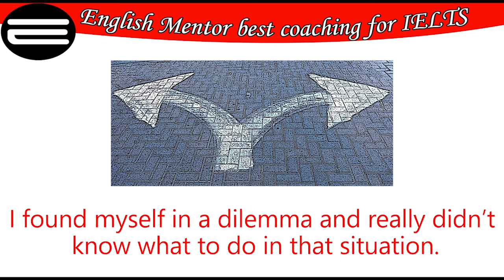How to pronounce Dilemma